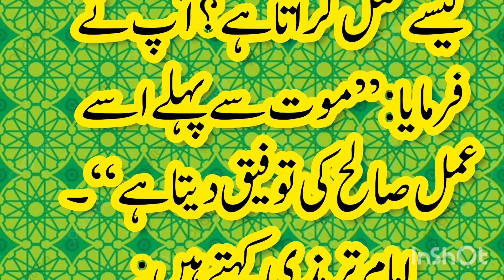allah jis ke sath bhalae ka irada karin | allah jis k sath bhalai ka irada karta hai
Yours Queries

▪︎jab allah kisi se bhalai ka irada karay
▪︎jab allah kisi ki bhalai ka irada karta hai
▪︎allah jab kisi ke sath bhalai
▪︎jb allah bandy k sath bhalai ka irada
▪︎allah jab kisi ke sath bhalai ka irada farmate hai to
▪︎allah kis ke sath khair karte hai
▪︎allah kis ko khair ata karte hai
▪︎allah kisi kay sath
▪︎ jab allah kisi ke sath
▪︎ bhalai ka irada
▪︎allah jab kisi ka darja